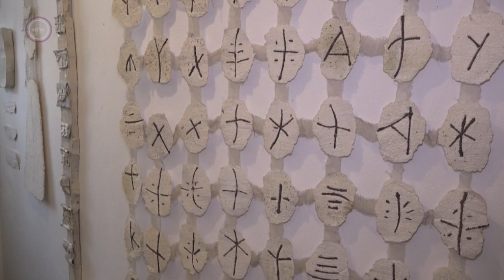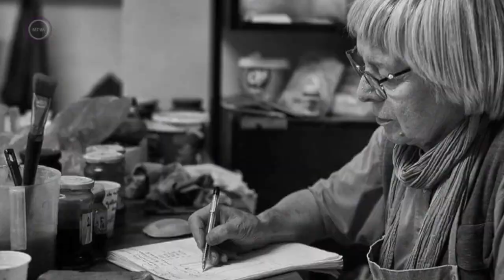A kerámiák bűvöletében - portré Jakobovits Márta keramikusművészről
A Duna Tv Magyar világ című műsorának megrendelésére készült riport
2024 február 19.